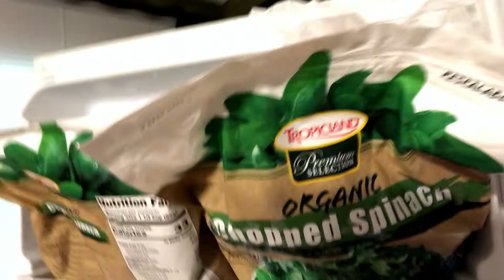Full Day of Eating Gags Goals Update!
Live on Long Island and want to join the team?

Are you a coach or lifter looking for the science behind our programs and methods?